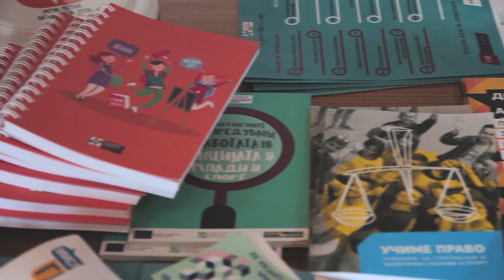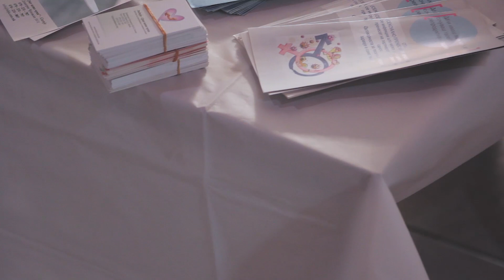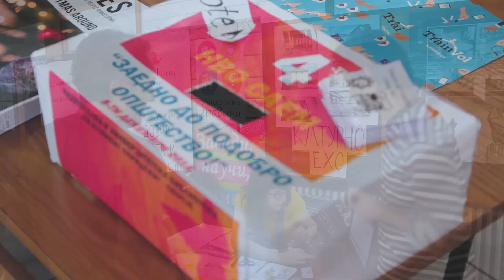4 ти НВО саем “Зедно до подобро општество„ 5 ти декември 2018